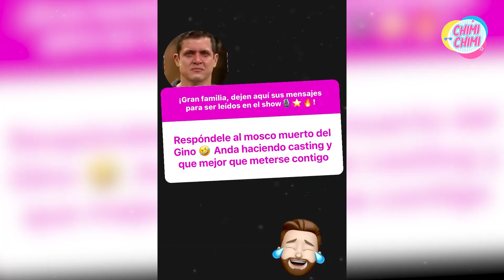😱¡SE FUE CON TODO! Peluchin responde a las críticas de Gino Pesaressi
Gino Pesaressi realizó un video donde explicó cómo nació su enemistad con el conductor Rodrigo González Peluchín. Según dijo el bailarín, el presentador de Willax TV, no lo quiere porque él tiene una estrecha amistad con Kathy Sáenz.

Búsquedas Relacionadas:

-"¡Rodrigo González aparece y responde a las críticas de Gino Pesaressi!".
-"Rodrigo González vs Gino Pesaressi".
-"Gino Pesaressi critica a Rodrigo González".
-"Rodrigo González se defiende de las críticas de Gino Pesaressi en vivo".